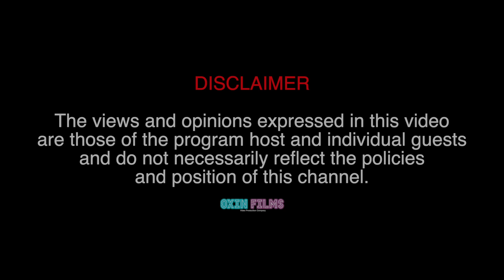Shocking revelations about Adrian Dionisio!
Executive Producer & Director: @xionlim